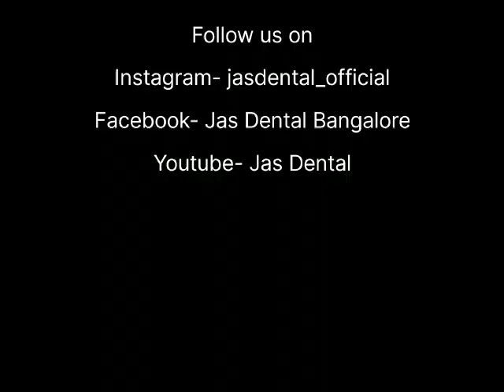Before and after Scaling and Deep Scaling treatment.